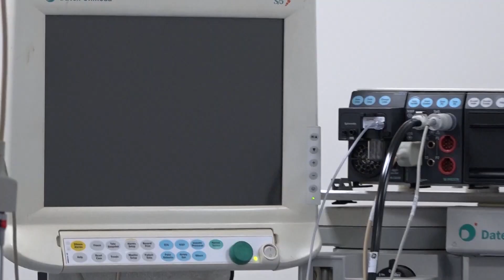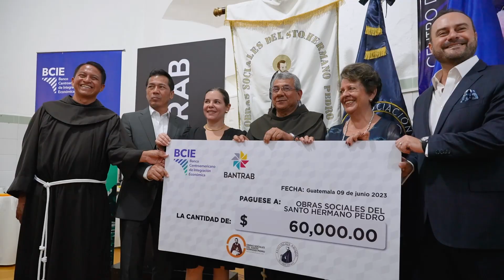Guatemala | BCIE respalda atención médica de 350 mil personas.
Un aporte por US$30 mil apoyará la construcción de una planta de tratamiento de aguas residuales del Hospital de las Obras Sociales del Santo Hermano Pedro en Antigua.